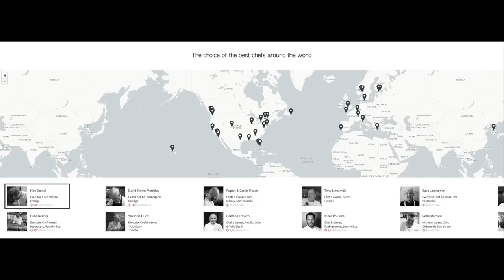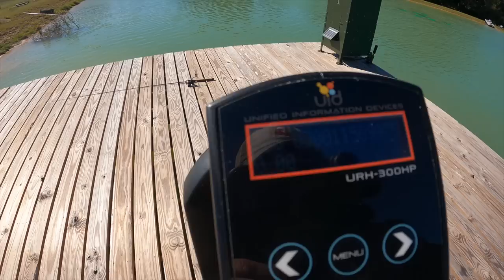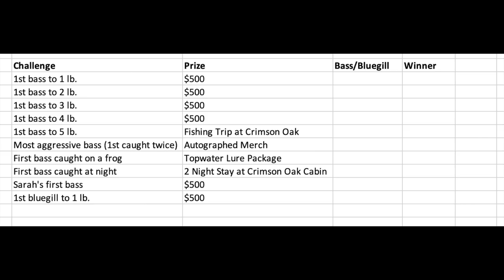Building a 5 Acre Pond! (Tagging Our Pet Bass)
Building a 5 acre pond for our two pet bass!